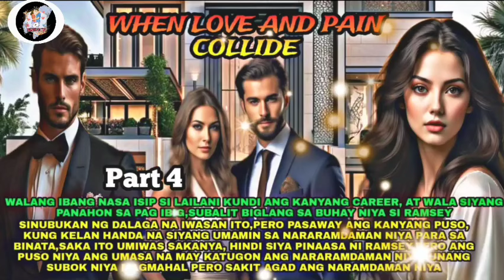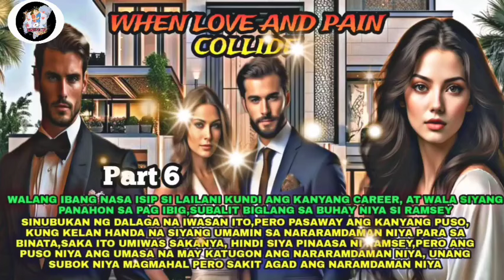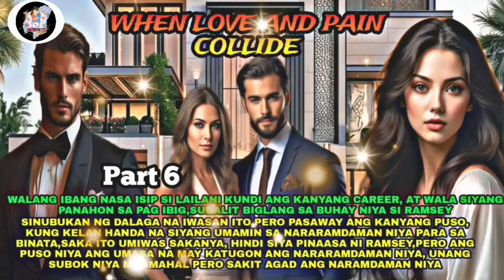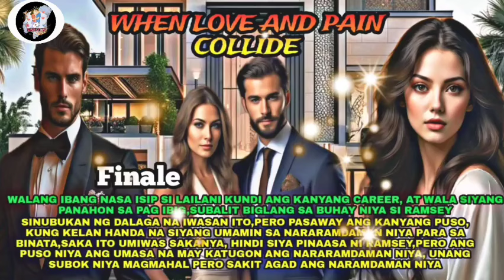Complete Story|When Love And Pain Collide|MARITANTV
Malaking tulong po ito para mapalago ko ang aking munting channel.Thank You and Godbless. Mag ingat po tayong lahat.

RELATED CHANNEL
Maharlika tv
Kaalaman
Clarktv
Facts Leonmata Tibi
Ask Teacher Poping
Pinoy Mystery
Pinoy Mystery Channel
Tinagalog
Jevara PH
Tinig PH
Bulalord
Gazebo
Sankayjanjantv
Munting Kaalaman
Kra Stories

TRENDING Topics
Bitag Official
GMA PUBLIC AFFAIR

Jamill
Agassi Ching
Jomar Lovena
Ivana Alawi
Raffy Tulfo
Zeinab Harake
Congtv
Brusko Bro's

Choox tv
Akosidogie
ML DiscipleGaming